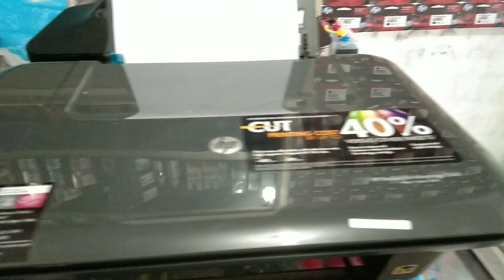printer hp2060 indikator berkedip dan berisik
ini salah satu penyebab printer hp2060 indikator berkedip dan berisik#printer